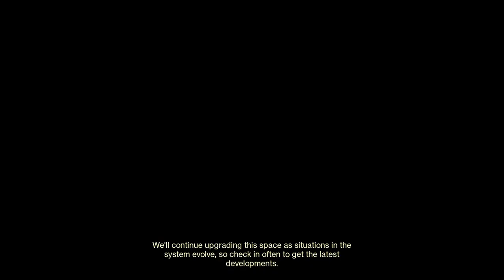The Ultimate Guide to Destiny 2 (Warlock story) PC gameplay #6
Join us for a thrilling PC gameplay walkthrough of Destiny 2! Immerse yourself in this epic gaming experience as we explore this action-packed adventure game on PC.

With stunning graphics and intense gameplay, this is a must-see for any gaming enthusiast. Don't miss out on our walkthrough of Destiny 2 on PC!